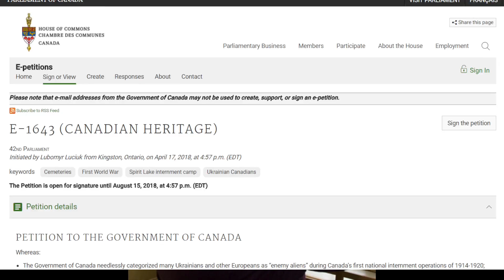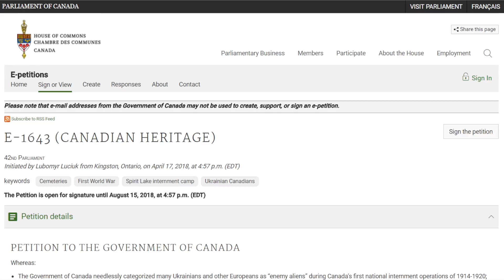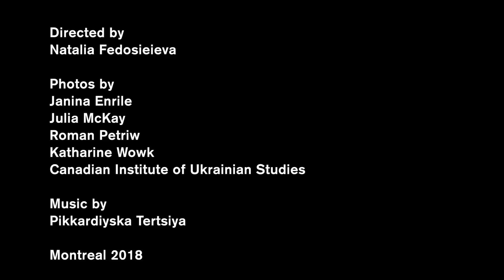Deterioration of the Spirit Lake Ukrainian internee cemetery (Canada)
Lubomyr Luciuk is a professor of political geography at the Royal Military College of Canada, Kingston, ON. He believes that we have moral responsibility for a cemetery established under federal authority and for the remains of the unfortunates buried there.
Photos by
Janina Enrile
Julia McKay
Roman Petriw
Katharine Wowk
Canadian Institute of Ukrainian Studies